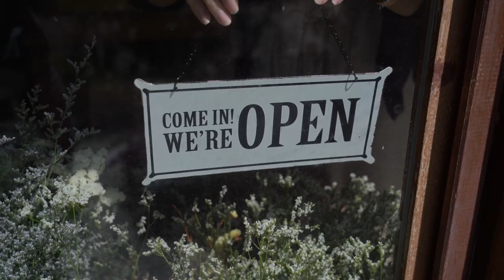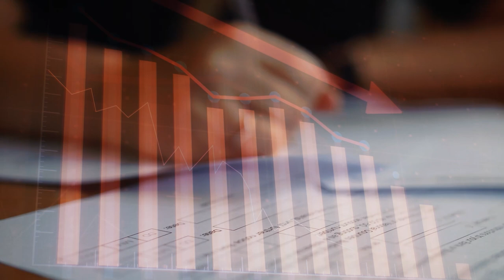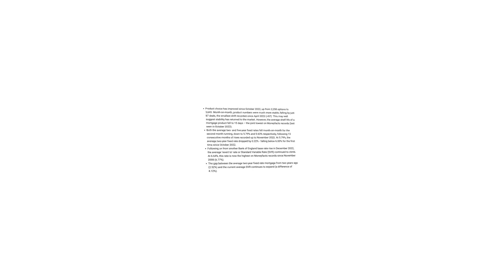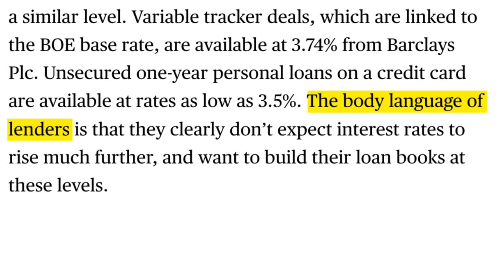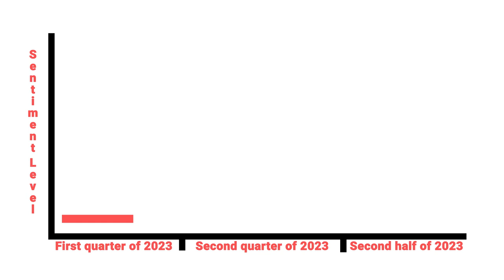Mortgage rates: What to do about yours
Should you get a fixed mortgage?

Hit play to find out what you could do!

0:00 – Intro

0:18 – Thing’s weren’t that bad

1:09 – Rates have been falling

2:21  – Mortgage products

3:10 – What can you do?

3:21 – Should you fix now?

4:00 – If you want to fix

4:54 – Go back again

5:49 - Outro